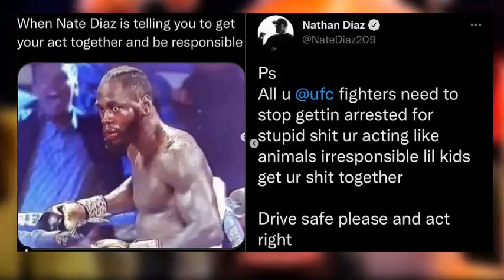WHEN CONOR MCGREGOR AND JORGE MASVIDAL GET ARRESTED 😅 MEMES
UFC fighters Jorge Masvidal and Conor Mcgregor get arrested the same week.